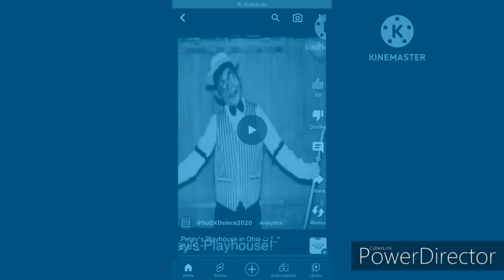Preview 2 Petey in Vocoder